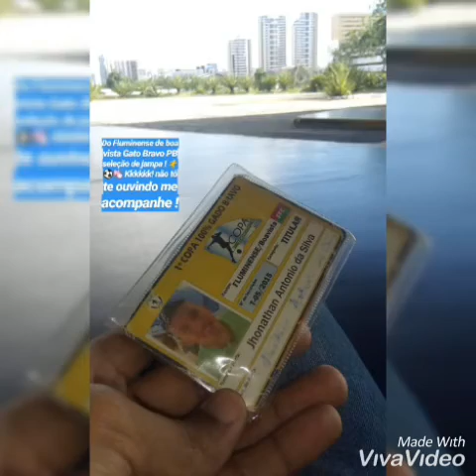Wilsão estádio . Jampa PB